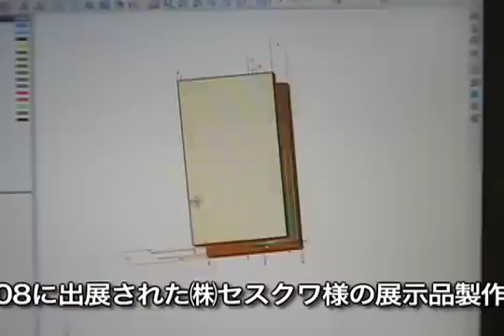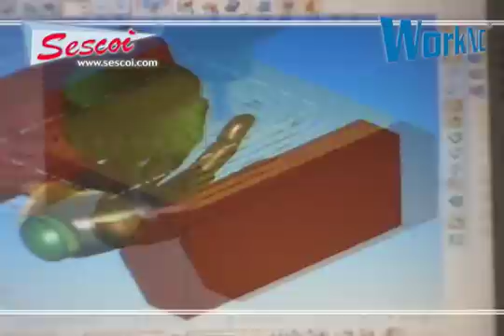WorkNC テスト加工（セスクワ）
2008年４月に開催された、インターモールド大阪のセスクワブースで使用された、WorkNCで製作したモデルのテスト加工動画です。

加工機：森精機 NMV5000DCG
加工協力：キャムブレーン